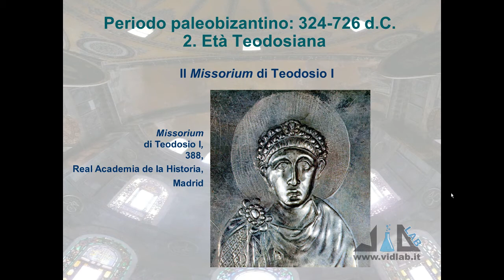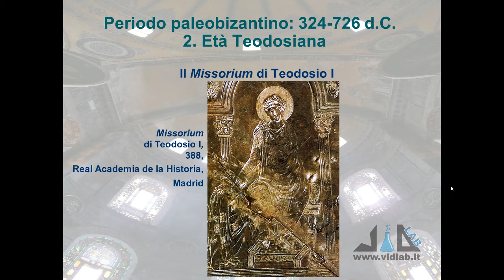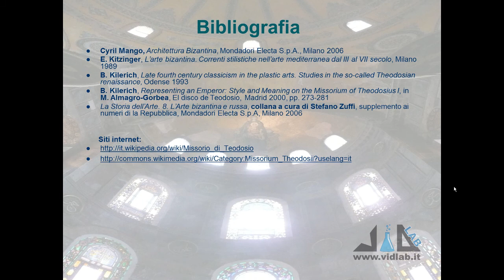videocorso storia dell'arte bizantina - lez 4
presenta il videocorso di storia dell'arte bizantina. Argomento lezione 4: il Missorium di Teodosio I. Musica di Roberto Coccia - Music by Roberto Coccia